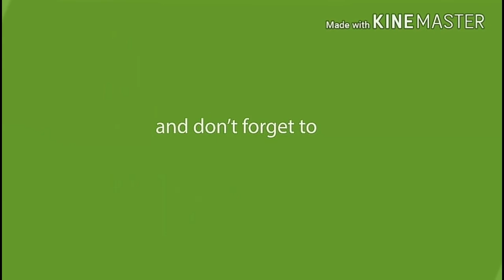দেখুন ট্রাফিক পুলিশরা কিভাবে টার্গেট এ মামলা দেয় ।